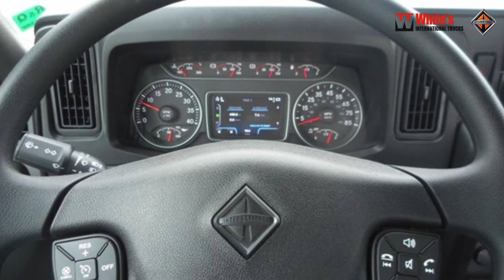2020 International® HV™ Series For Sale In Winterville NC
Built Smart to Get More Done
DriverFirst™ is our design philosophy. It means we build our trucks around the driver. We’ve pored over every detail of the HV™ Series to make sure it’s DriverFirst™ in every way.

Diamond logic® electrical system
The International Truck® Diamond Logic® electrical system is considered the most advanced in the industry—and for good reason. Diamond Logic streamlines chassis and body equipment integration and allows customers to program automated tasks. This means more consistent performance and increased equipment protection and crew safety.

More than one way to get the job done.
We know what you’re up against going into a work day — long hours filled with new problems to solve. The HV™ Series makes it easy to tackle them, with big power under the hood, a durable chassis and the Diamond Logic® Electrical System to bring it all together.

Features may include:

• Uptime
The HVAC system is all new and re-engineered from the ground up to provide best-in-class reliability – proven through extensive testing.

• Improved wiring
Cab wiring is more reliable with newly designed harnesses, improved termination and a new robust in-cab power distribution module.

• Driver-centric design
By drivers, for drivers
To develop the HV™ Series, we listened and learned from hundreds of drivers, leading to design improvements that helped us create a truck that drivers want to drive.

• Column shifter
The new shifter is mounted on the steering column, allowing drivers to keep their hands on the wheel and eyes on the road.

• More space
We increased elbow room, hip room and leg room. For better comfort, we adjusted the armrest height. To improve ingress and egress, we increased the door’s opening angle.

• Durability
The big easy
Keep the routine, routine. Easy to reach dash mounted circuit breakers, no-tools-needed halogen headlamp bulbs and air filter replacements, plus a full-tilt three-piece hood design increase your productivity and maximize uptime.

• Always in control
Roll stability control and dual steering gears for on/off highway conditions reduce steering effort on all types of terrain, regardless of load.

• Safety
Air disc brakes
Air disc brakes are now standard for both front and rear applications, air disc brakes provide shorter, surer stops, better braking feel and more braking power for improved safety. All while offering longer lining and rotor life and requiring less maintenance.

Assists in both rollover and vehicle under- and over-steer situations to help maintain a vehicle's lateral stability and steerability. As well as provides drivers with improved safety and greater confidence behind the wheel during heavy and slippery surface braking applications.